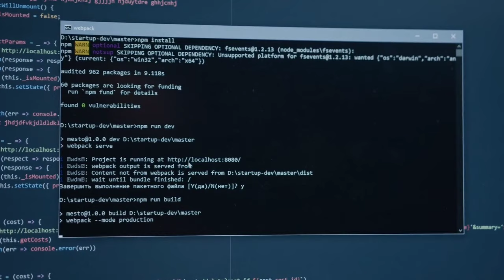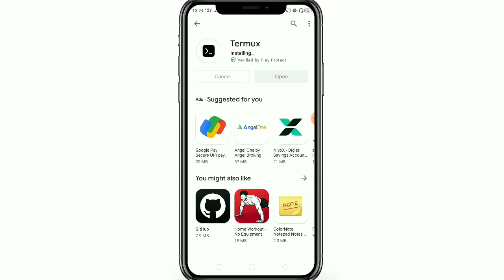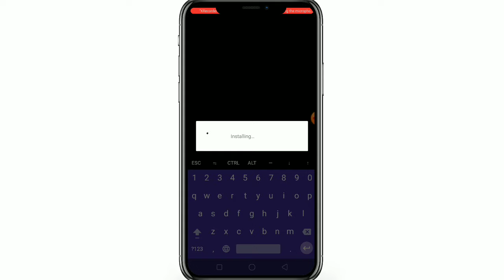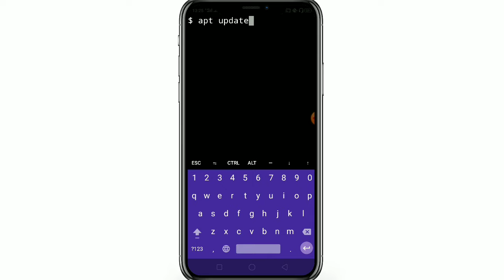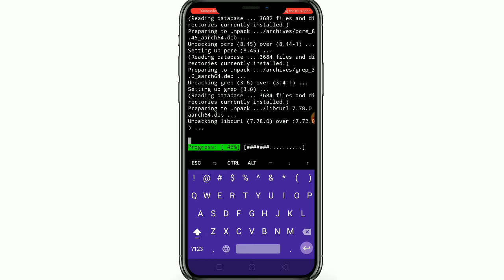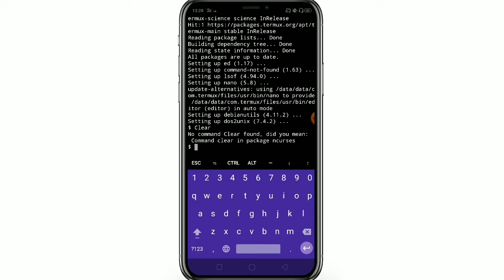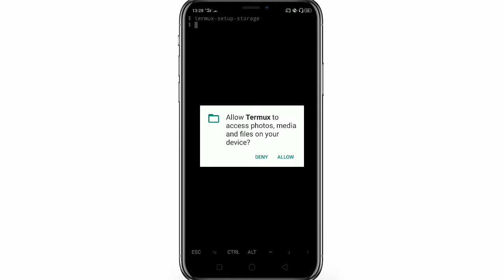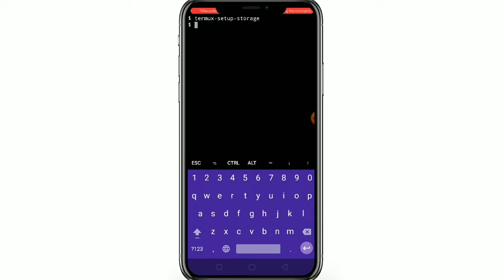How to learn 💥Ethical Hacking ||Hacker कैसे बने || Free Hacking Course Part 3 | From Android Phone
फोन से हैकिंग सीखे.

this video only educational purpose not any harmful content

Part 1.

part 2

                  👉  i'm using Equipment 👈

1.  Canon 200d mark 2 ( Camera )
2.  Rode Microphone
3. Tripod for DSLR
4. Tripod for DSLR in budget amount
5 Softbox for video lighting

              👉  Basic Ethical Hacking Tools 👈

1.  Alfa wifi Adaptor 1900 MBps
2. Tipi link Wifi Adaptor TP-LINK AC1300

This video is only educational prose

This  video is not Copyright and not promote  any illegal Activities